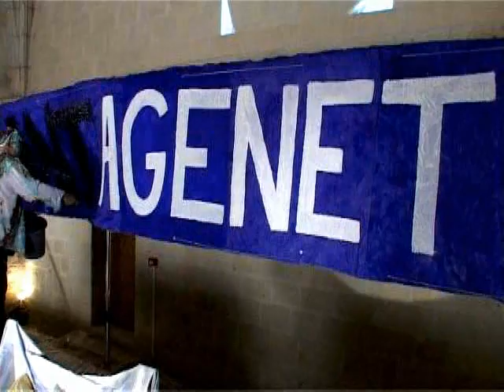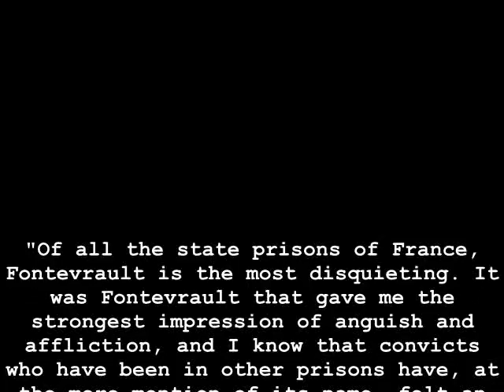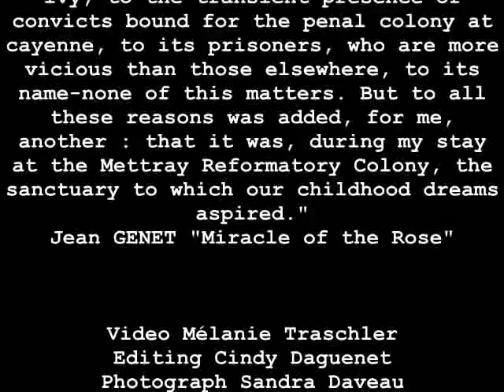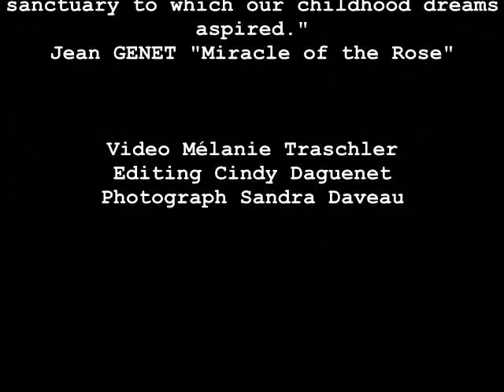Jacques Halbert "The Chef is Baked" 2010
Performance réalisée à l'Abbaye de Fontevraud le 17 juillet 2010 à l'occasion d'une série d'événements "A TABLE".
Copyright Jacques Halbert, 2010